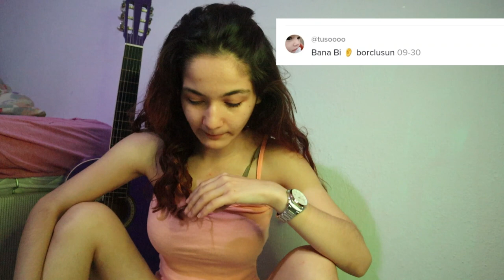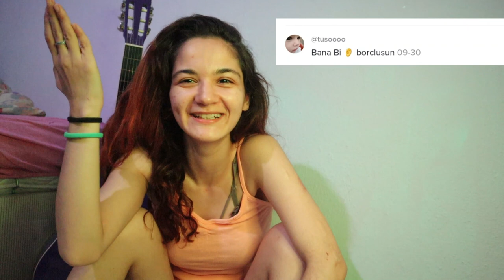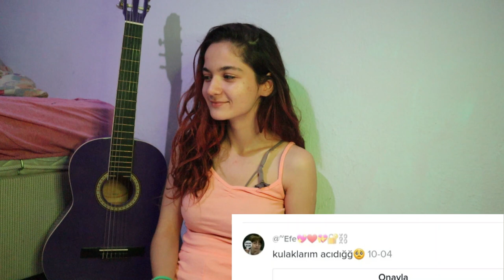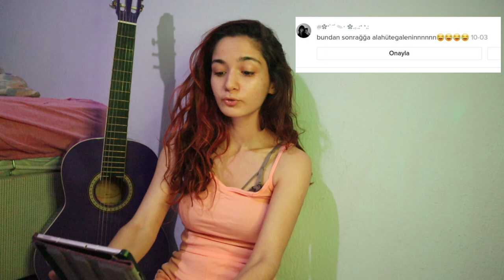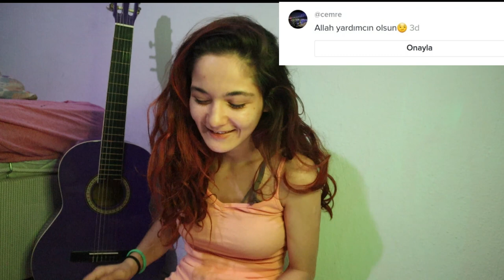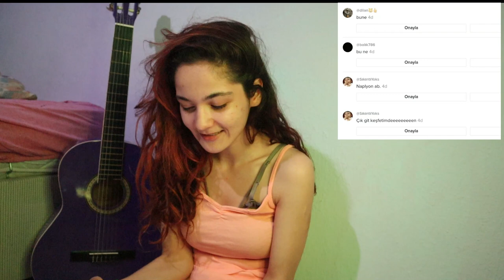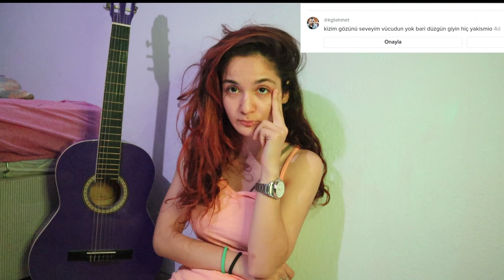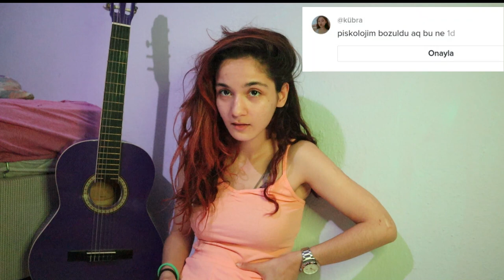TİKTOK YORUMLARINI TAKLİT ETMEYE ÇALIŞTIM (kendi tarzimla)